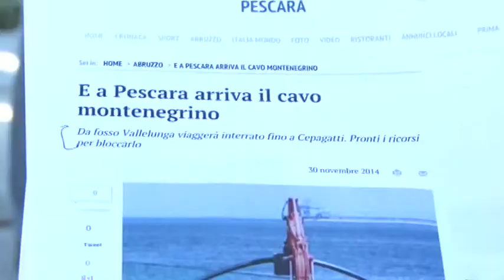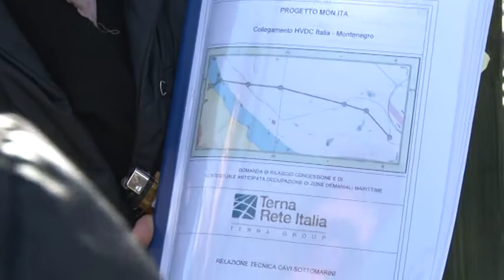Cavo Tivat. La preoccupazione dei balneatori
I balneatori di Pescara sud sono preoccupati per l'imminente inizio dei lavori di posa del cavidotto sottomarino di Terna Tivat - Pescara.